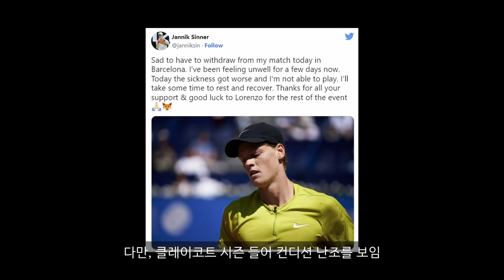[4K 직캠] 시너, 실전 같은 연습에 심히 당황스러울 지경;;ㅣ2023 프랑스오픈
올해 클레이코트 시즌 들어
잠시 주춤했던 세계 8위 야닉 시너!

그래도 차세대 빅3답게
이번 대회 우승 후보 중 1명인데요🌈

메이저 대회에 임하는
시너의 연습 자세 함께 보시죠👀